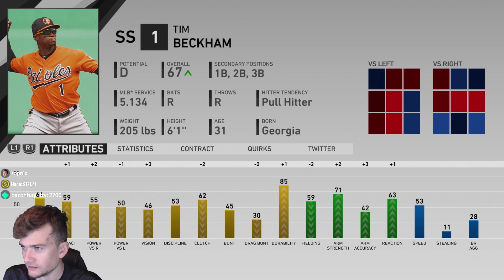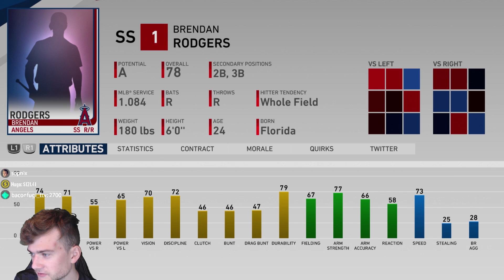MLB The Show 19 Road to the Show | The Plow (Closing Pitcher) | EP14 | WRAPPING UP OUR ROOKIE YEAR